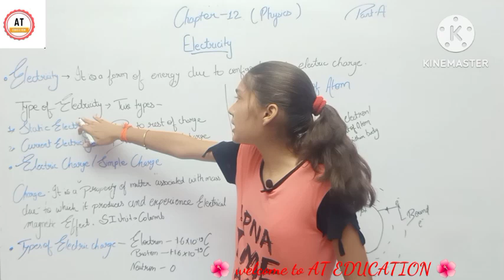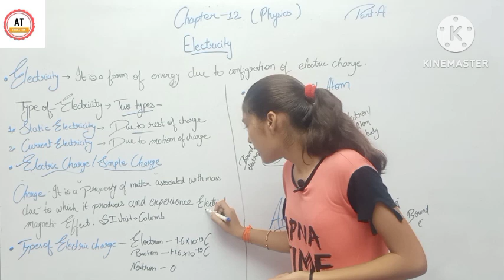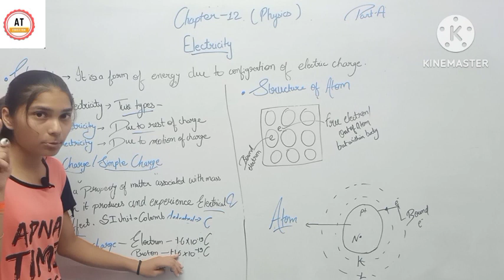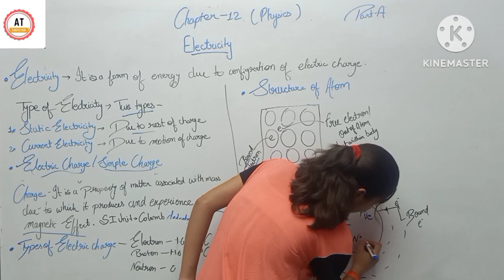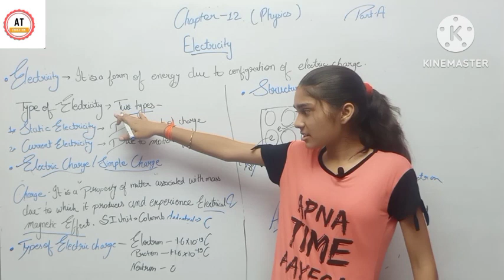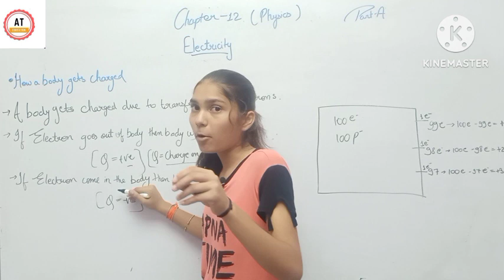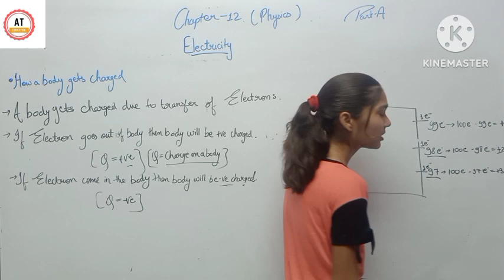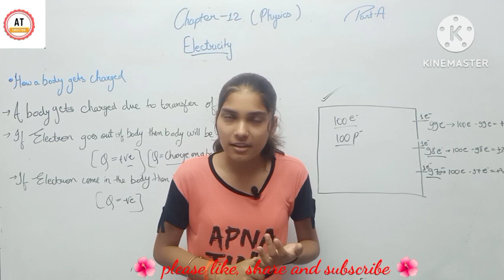Science ( physics ) | Class 10 | chapter 12 Electricity | Part 1 | by Aastha patidar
🌺🌺 Hello guys 🌺🌺

This is Aastha Patidar with Science ( physics ) chapter 12 Electricity Part 1.

And also share to your friends so that they can also understand how easy chapters are these.